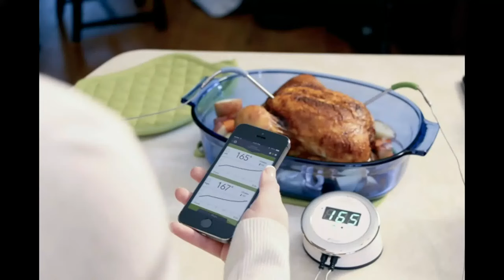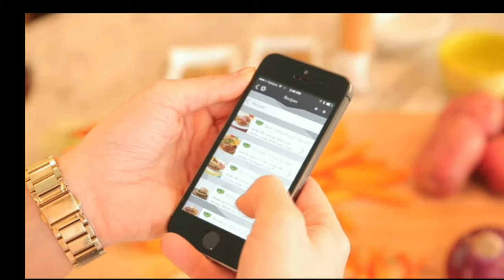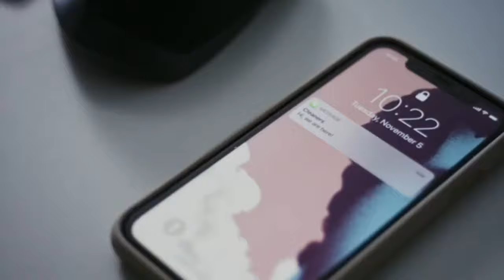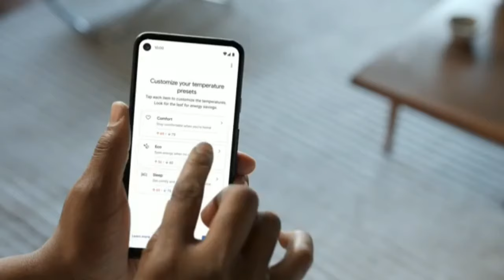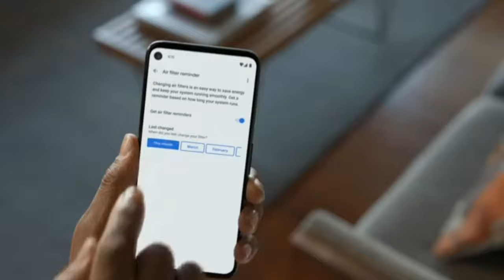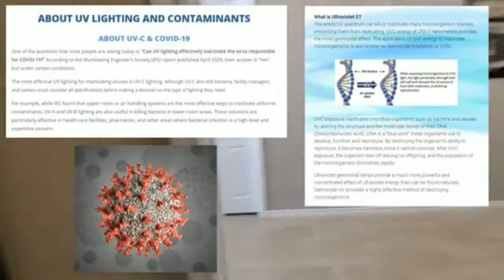New Gadgets|| Smart appliances, kitchen/utensil||For every home! ||mixed content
Virobi Robotic Floor Cleaner